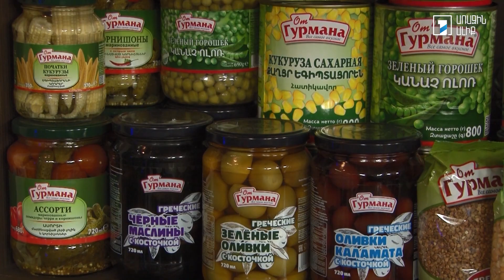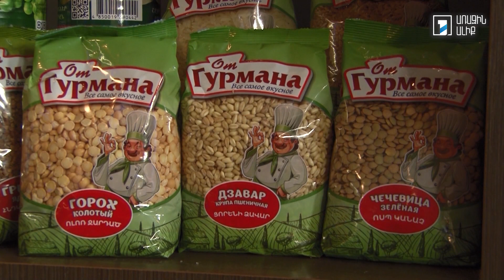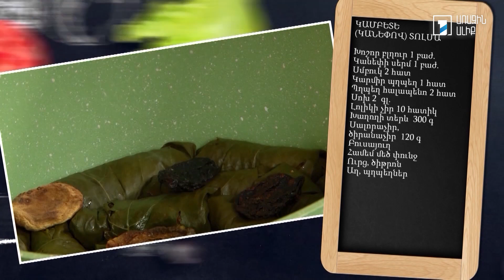Պատրաստենք միասին. Կանեփով դոլմա